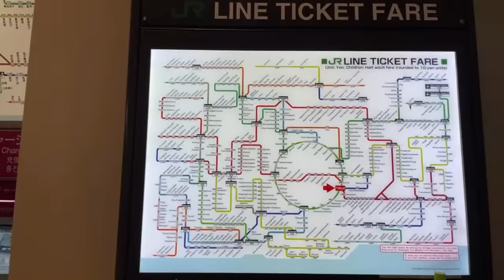Where to Stay in Tokyo | Best Places in the City